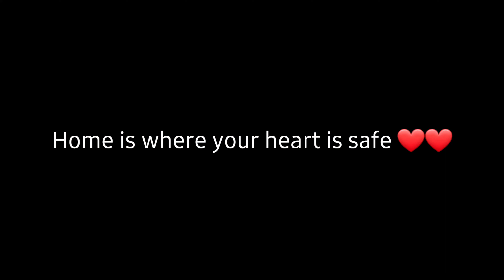DJI Air 2S 6th flight "Home"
Just toying around with Master Shots and doing some after work flying!